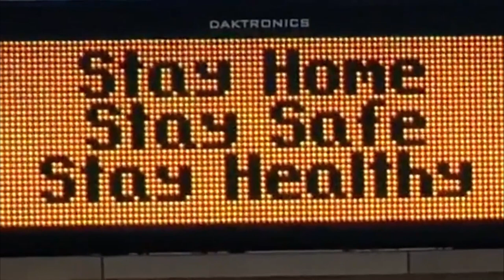Butterflies in Amber by Special K on Acid